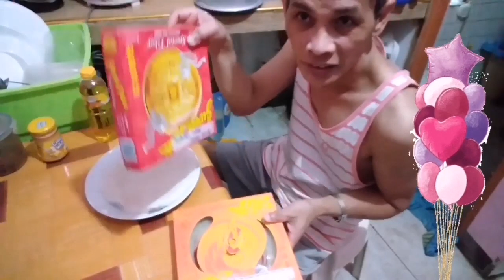Craving my own version Lumpiang Tikoy. try this so yummy, like me.